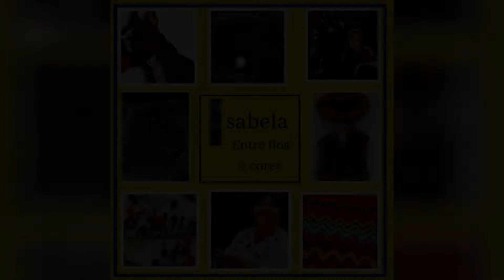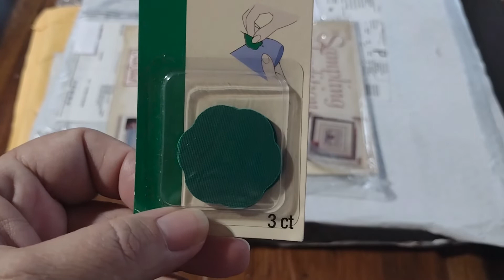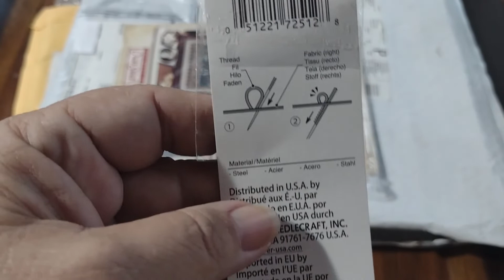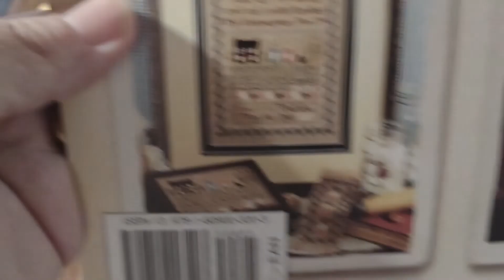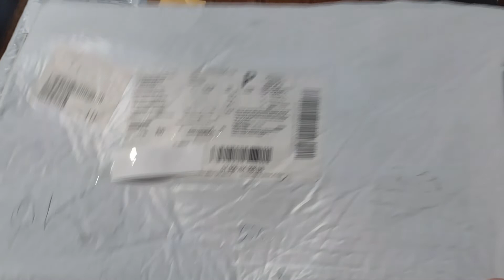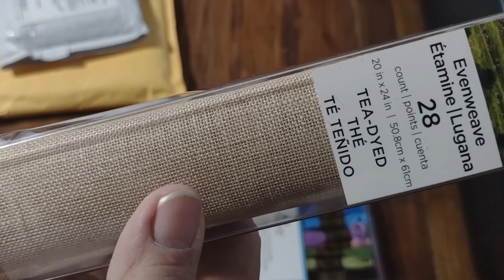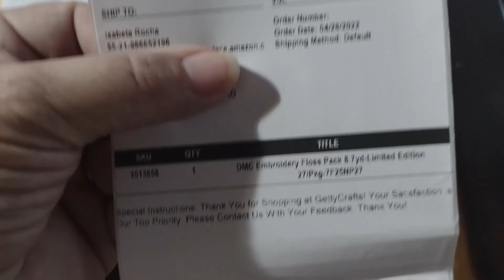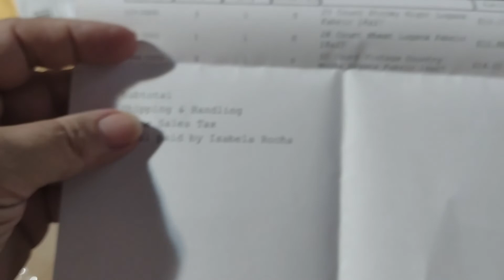Flosstube em Português #010 - Compras internacionais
Algumas comprinhas na Amazon, Amazon internacional e 123 Stitch.
Aproveito para explicar o motivo do meu desaparecimento.